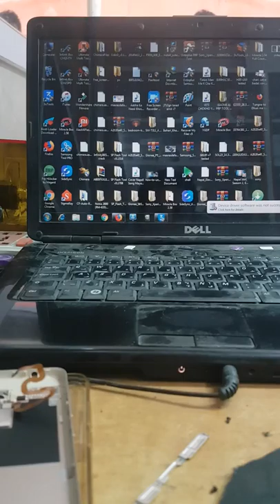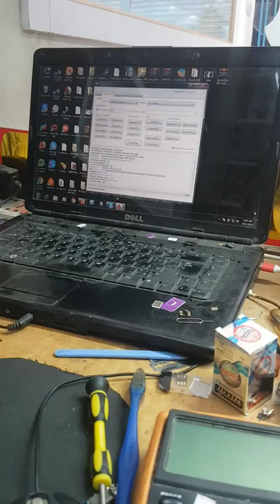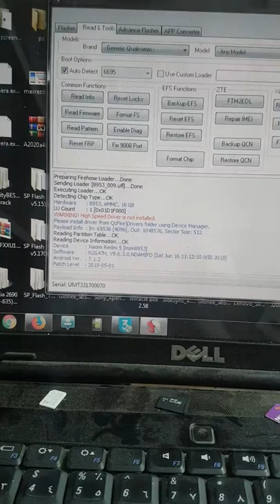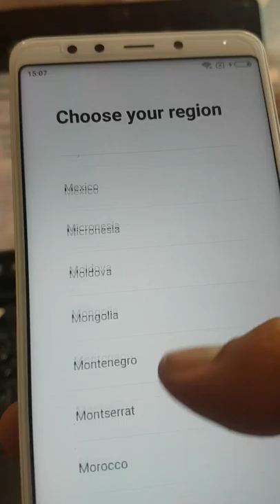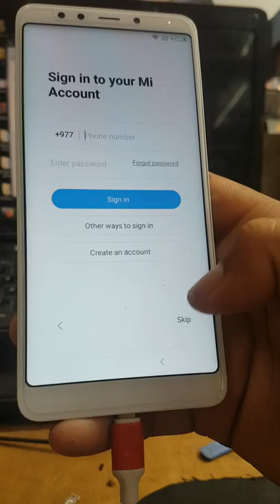mi note 5 frp by pass